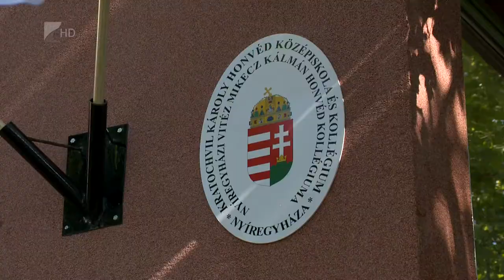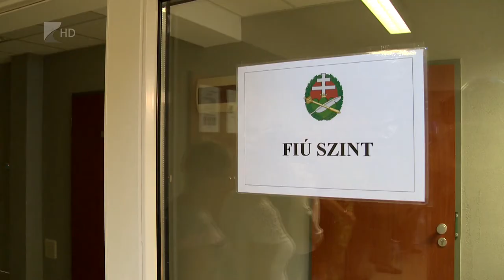Kadét program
Négy nyíregyházi iskolából jelentkezhetnek a megyeszékhely honvéd kollégiumába a diákok jövő ősztől.
Az idei évre az összes intézményből vártak tanulókat, de 2022 szeptemberétől csak a Vasváriból, az Eötvösből, az ÉVISZből és az ABIGÉLból lehet bejutni a honvéd kollégiumba. Az intézményben katonai napirend szerint élnek a fiatalok és emelt szinten tanulnak nyelveket és informatikát.